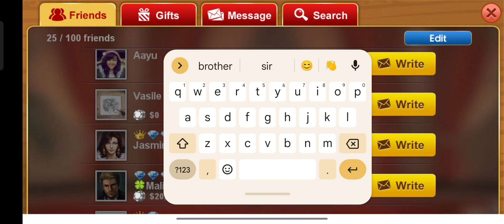DH TEXES POKER Bull-Fight When You All In Guessing Day-1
CHARACTER ID : 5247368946 ( Sent me Free Air If Possible, Car , Bike , Plane, ETC